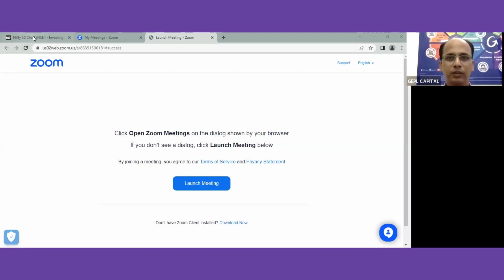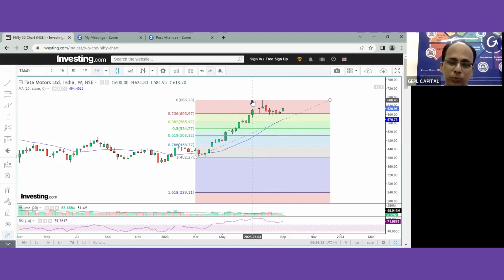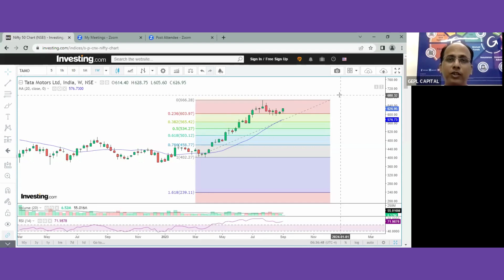जी.ई.पी.एल कॅपिटल | वीकली मार्केट आऊटलूक । विज्ञान सावंत | ०८ सप्टेंबर, २०२३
या व्हिडिओ मध्ये, विज्ञान सावंत, एव्हीपी टेक्निकल रिसर्च, निफ्टीच्या महत्त्वाच्या पातळीचे स्पष्टीकरण देतात आणि आठवडा बाजाराचा दृष्टीकोन देखील स्पष्ट करतात. पुढील आठवड्यासाठी ट्रेडिंग कल्पना जाणून घेण्यासाठी, व्हिडिओ पहा..
हा व्हिडिओ जी.ई.पी.एल कॅपिटलचा गुंतवणूकदार शिक्षण उपक्रम आहे.
भारतातील प्रतिष्ठित ऑनलाइन स्टॉक ट्रेडिंग फर्म आणि पूर्ण-सेवा स्टॉक ब्रोकरसह डीमॅट खाते उघडा जे आपल्या ग्राहकांच्या गरजांना सर्वोच्च प्राधान्य देतात.

अस्वीकरण: सिक्युरिटीज मार्केटमधील गुंतवणूक ही बाजारातील जोखमीच्या अधीन असते, गुंतवणूक करण्यापूर्वी सर्व संबंधित कागदपत्रे काळजीपूर्वक वाचा. गुंतवणूकदारांनी त्यांची विशिष्ट उद्दिष्टे, आर्थिक स्थिती आणि जोखमीची भूक यावर आधारित त्यांचे स्वतःचे गुंतवणूक निर्णय घेतले पाहिजेत. यासह प्रदान केलेली सामग्री पूर्णपणे गुंतवणूकदार जागरूकता आणि शैक्षणिक हेतूसाठी आहे.

धन्यवाद तुमचा दिवस चांगला जावो!